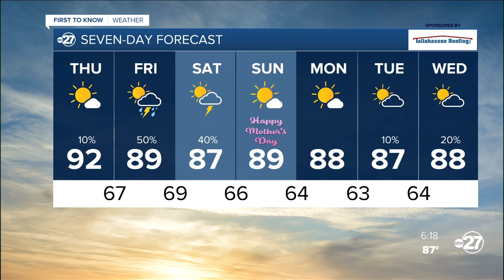Wednesday evening First to Know forecast (05/04/2022)